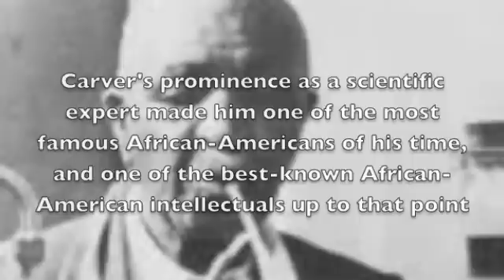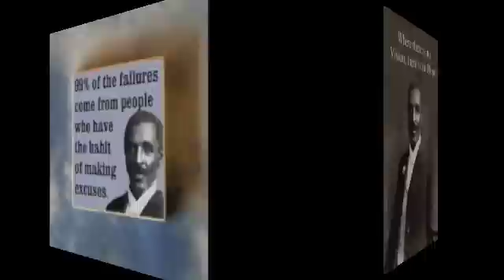George Washington Carver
The life of George Washington Carver